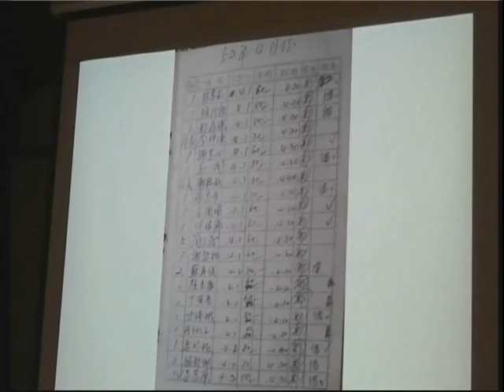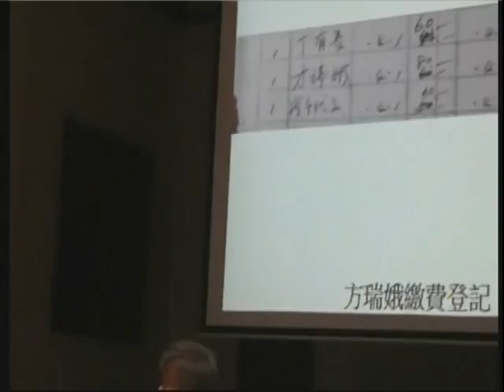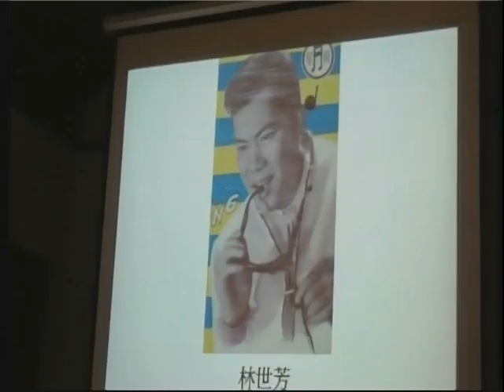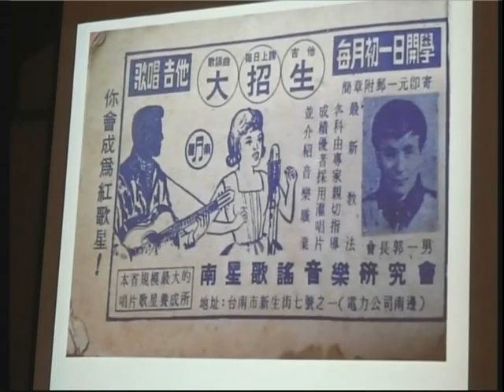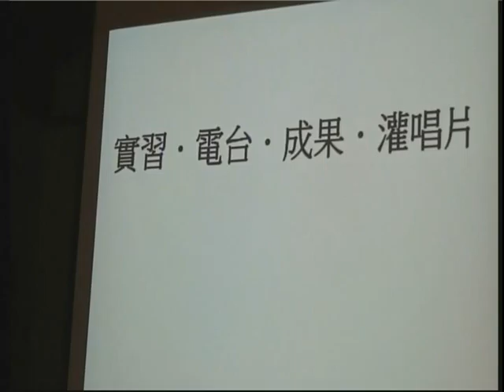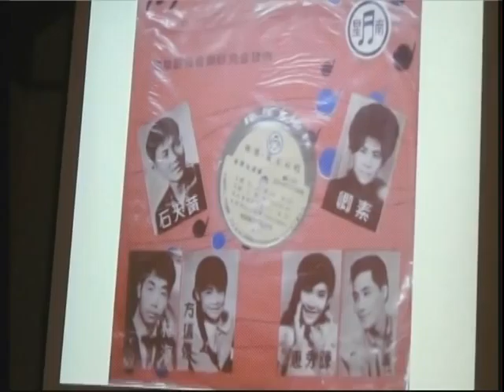呂興昌教授+郭一男 開講 ( 4 ) 台灣歌謠原鄉 思想起 2015.6.25.